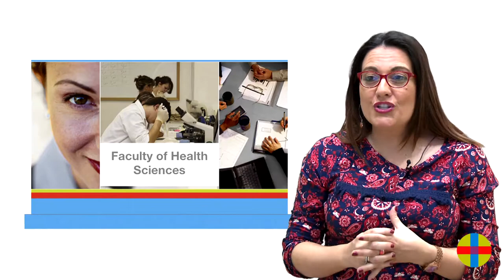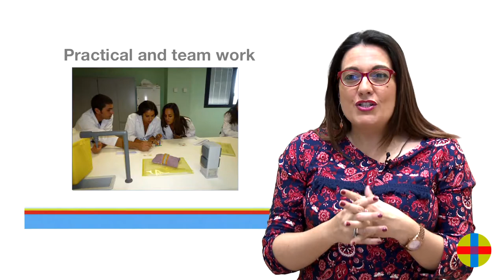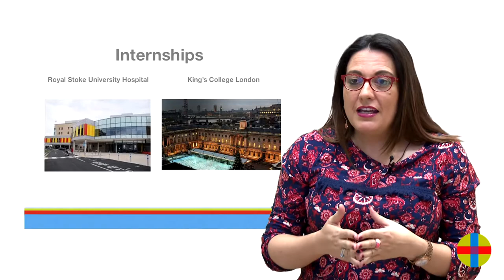Spanish pathway to Nursing Studies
International candidate and interested in becoming a bilingual nurse at our university? Here we introduce you to our Spanish pathway to Nursing Studies!